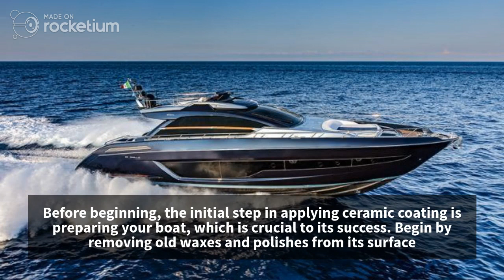How to Apply Ceramic Coating on a Boat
Ceramic coating can help your vessel resist environmental hazards and natural toxins while still looking its best - protecting against maintenance costs, improving performance and creating an eye-catching shine that'll have people taking notice! As a boat owner looking to keep it looking new for longer and provide peace of mind for others. Ceramic coating provides protection that lasts. Ceramic Pro's marine coatings are engineered to last up to three years above the waterline and offer exceptional durability in harsh environments. Easy to maintain, resistant to abrasions and chemicals, safe for fiberglass hulls or surfaces which bend or warp easily - contact Off The Deep End today if you're interested!